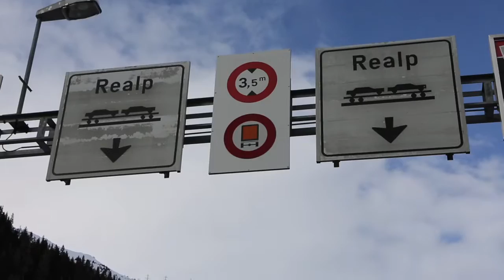Swiss Mini Train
Riding through the Alps in our car on a train.

Track: Steamengine